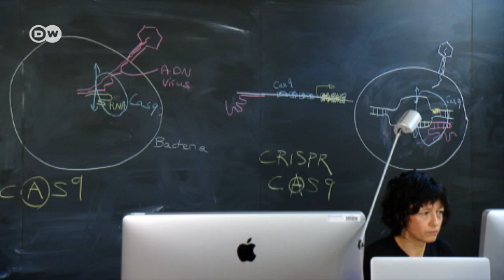The woman who discovered "enzyme scissors" | Tomorrow Today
French microbiologist Emmanuelle Charpentier developed so-called "enzyme scissors" for altering DNA quickly, simply, and precisely. The discovery has signaled the start of a new era in genetic engineering.